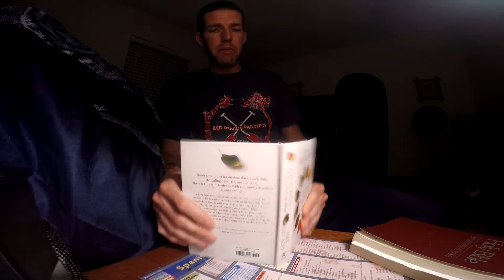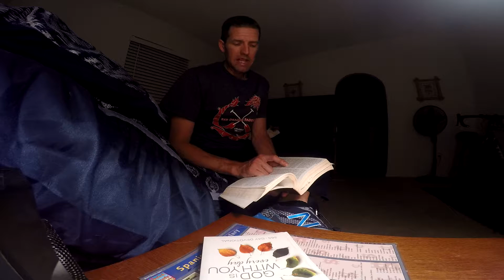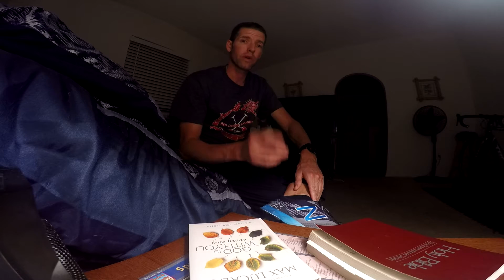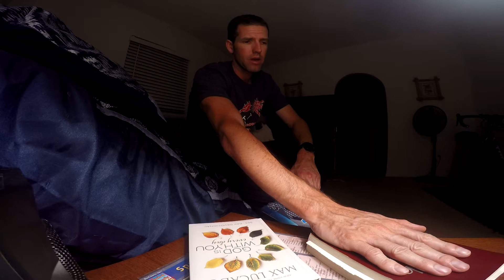365 DAY DEVOTIONAL- A CONVERSATION- MATTHEW 7:8